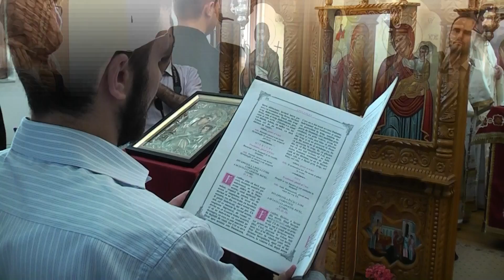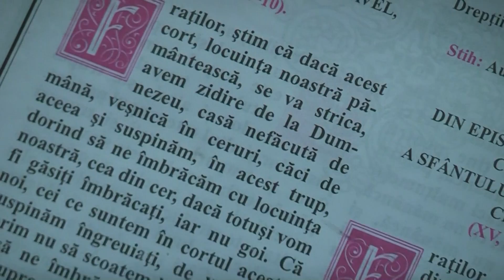Hram Capidava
Hramul de la Manastirea Capidava din Dobrogea; praznuirea Sfintilor Epictet si Astion, anul 2012.